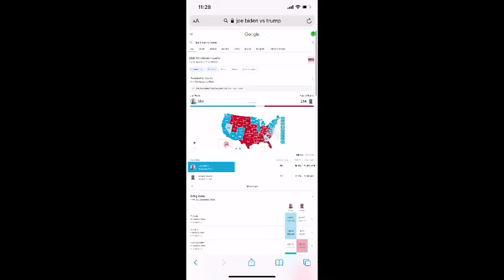Joe Biden Won The Election